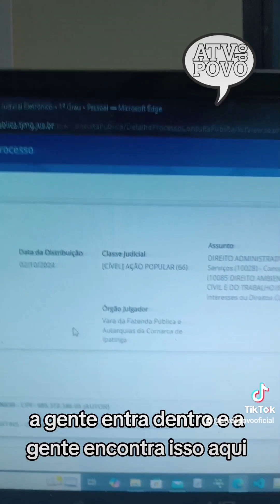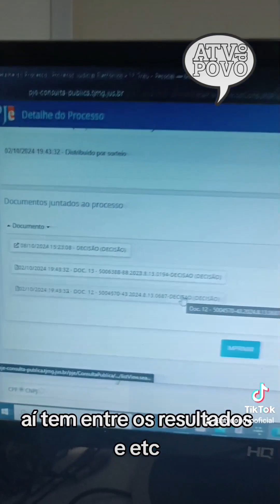Justiça determina prazo de 96 horas pra Copasa reparar buracos em Ipatinga.saiba mais em detalhes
Justiça determina prazo de 96 horas pra Copasa reparar buracos em Ipatinga.

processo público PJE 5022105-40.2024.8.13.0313